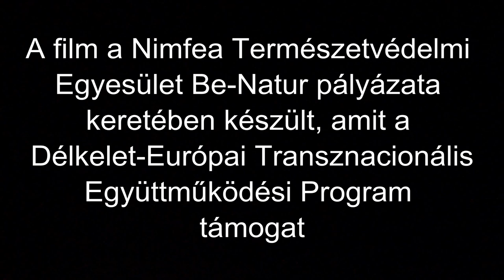Fészekalap készítése gólyakosárhoz / Making White Stork artifical nesting platform, Budapest (2013)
Videó: Orbán Zoltán.

Felvétel: Canon EOS 5D Mark II + Canon 24-105 mm / f 4 IS USM L; Canon EOS 7D + Canon 17-40 mm / f 4 USM L;  Rode SVM X-Y sztereó videómikrofon; Manfrotto 055XPROB állvány, Manfrotto 501HDV videó fej.